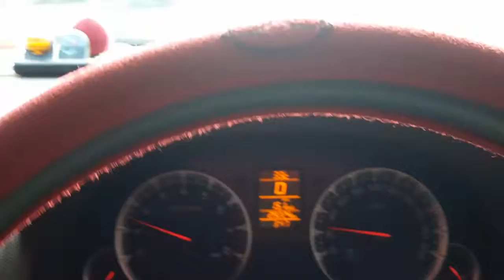เข้าสู่เดือนเทศกาลกินเจ ^^